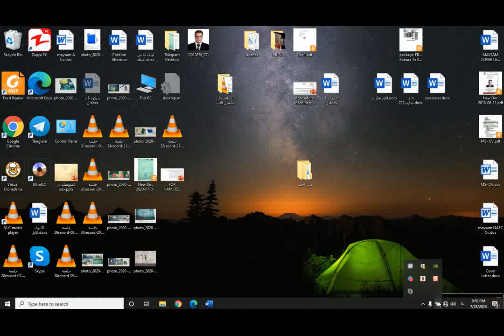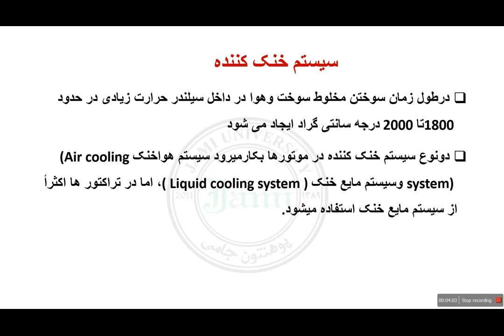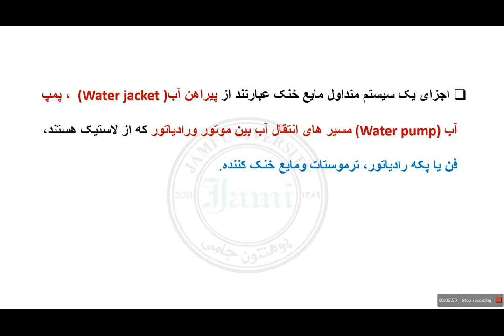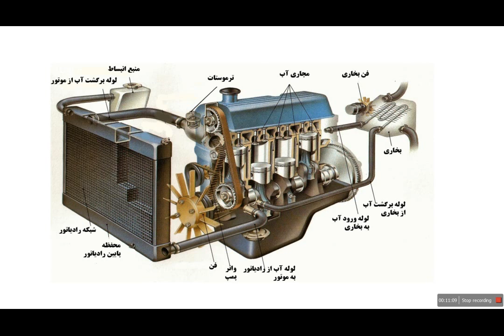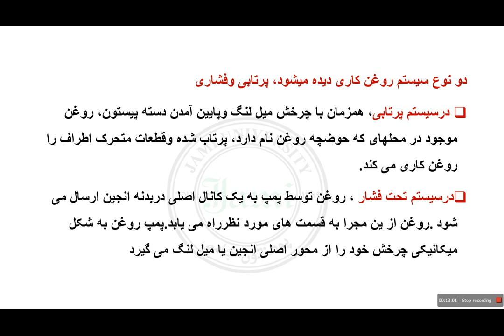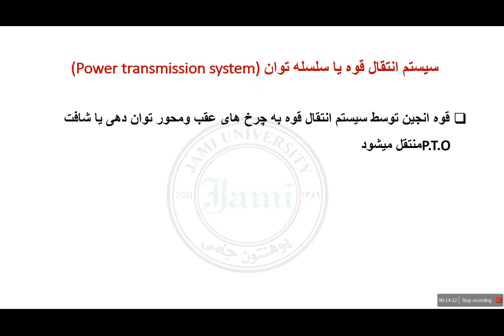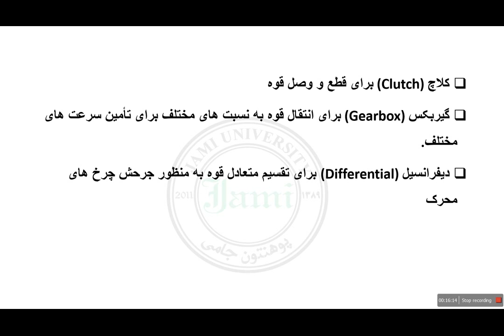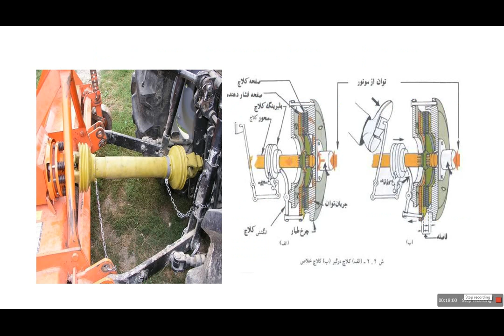Machinery S4 section 36